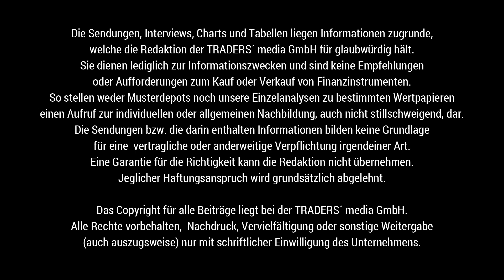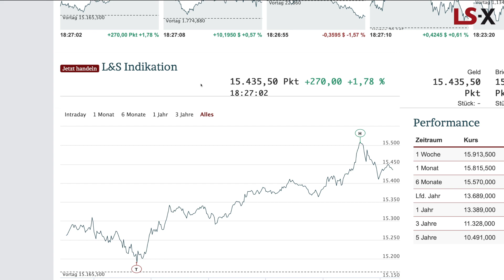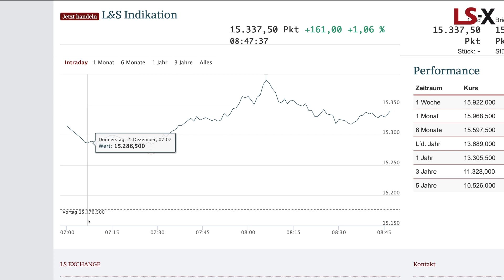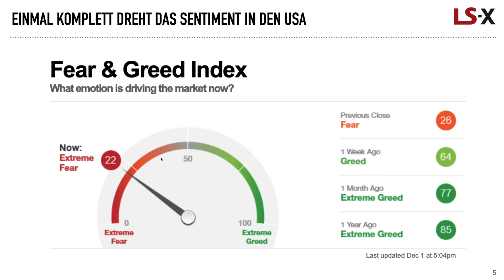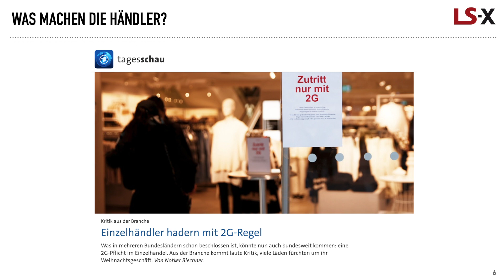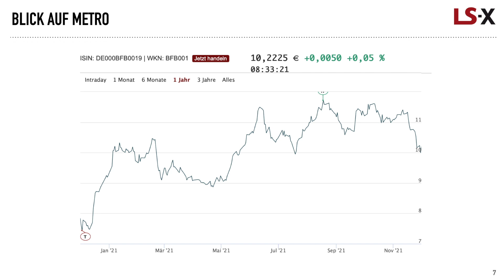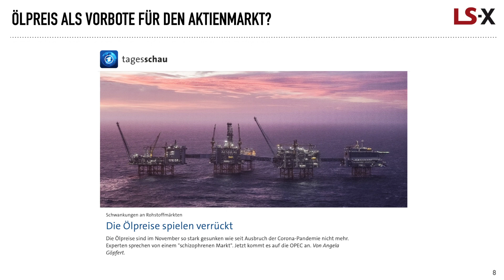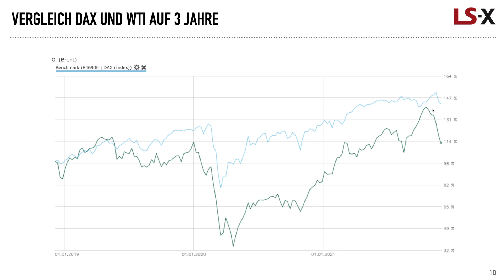DAX am Morgen schwächer, Vola hoch seit Wall Street Infektion Omikron, Metro und WTI in der Analyse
Der DAX hatte zum Dezemberstart einen starken Anstieg gezeigt. Dieser wurde am Abend revidiert und muss nun neu bewertet werden. Denn an der Wall Street hat sich die Angst vor Omikron breit gemacht. Ein erster Fall in den USA sorgte für Aufsehen. Die Märkte drehten am Abend ihre Richtung.

Zum Handelsstart sieht dies wieder positiver aus. Wir notieren in der Vorbörse bei 15.350 Punkten und damit nur rund 100 Punkte unter dem gestrigen XETRA-Schluss.

In dem Zusammenhang blicken wir auf WTI. Der Ölpreis gilt als Vorbote für die wirtschaftliche Entwicklung. Parallelen zu 2020 sind vorhanden, insbesondere die Dynamik aktuell. Im direkten Vergleich mit dem DAX ist hier weiteres Potenzial auf der Unterseite vorhanden. Genau dies analysieren wir am Morgen.

Von der Aktienseite aus blicken wir auf Metro im Zusammenhang mit den 2G-Einschränkungen. Eine Alternative für das Shopping?

Kommen Sie bestens informiert mit TRADERS´ media GmbH und der LS Exchange in den neuen Handelstag. Am Mittag sprechen wir mit Ingmar Königshofen über den Markt.

Am Freitagabend werden wir wieder mit Frank Helmes in die Aktiendatenbank schauen. Melden Sie sich gern dazu an